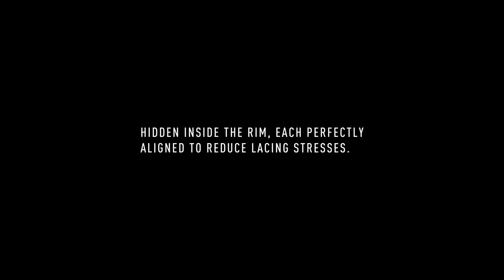Bora Ultra WTO Wheel Technologies: Introducing Aero Mo-Mag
Bora Ultra WTO (WTO denoting ‘Wind Tunnel Optimised’) is designed to offer unparalleled aerodynamic performance in real-world conditions. To achieve this, Campagnolo has introduced Aero Mo-Mag™ internal nipples. Hidden inside the rim, this latest iteration of Campagnolo’s Mo-Mag™ technology allows for cleaner and more efficient airflow when coupled with Campagnolo’s aero elliptical spokes. Aerodynamics isn’t the only benefit of the patented technology, as the Mo-Mag™ system allows Campagnolo to mould the nipple and valve holes into the rims, negating entirely the need to drill holes in the carbon fiber. This increases internal strength, and reduces localised stress, which in turn increases the wheelset’s fatigue life.

The Aero Mo-Mag™ system even averts the traditional pitfalls of internal nipples by guaranteeing ease-of-adjustment with a supplied tool, meaning spoke tension can be increased or decreased, even with the tire still in place. Equally important is Campagnolo’s construction using glass-fiber reinforced polymer plates between the rim and the nipple to improve each nipples angle and nipple seat alignment; increasing the lifespan of the system and reducing fatigue, loads and corrosion.

Bora Ultra WTO
Available in 33, 45 and 60 mm rim profiles.